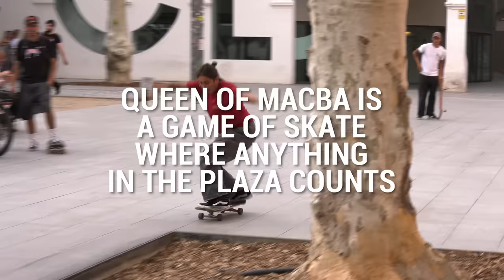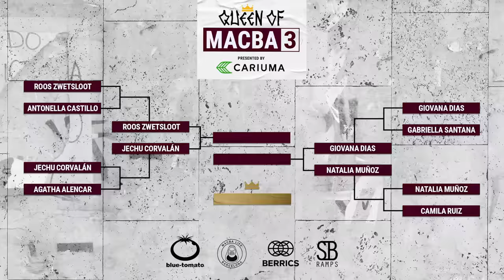Queen of MACBA 3: Roos Zwetsloot Vs. Jechu Corvalán - Round 2: Presented By Cariuma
Kicking off round two of Queen of MACBA 3, as Roos Zwetsloot takes her contest experience against Jechu Corvalán’s fun perspective of the plaza as they battle it out to see who will be in finals of Queen of MACBA presented by Cariuma. Additional support provided by Blue Tomato, Macba Life, and SB Ramps.

Learn more about one of the most iconic spots of all time, and see why people from all over the world make it a desired destination, in our Skate Register video we did with Bastien Salabanzi: